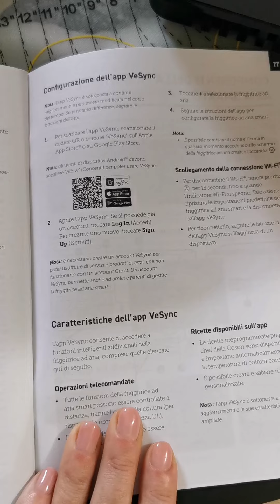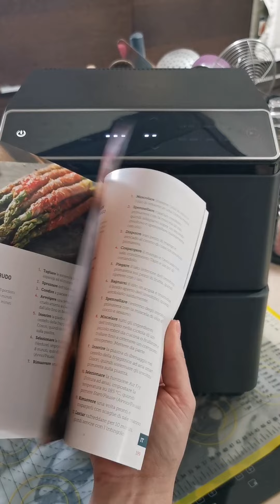FRIGGITRICE AD ARIA DUAL BLAZE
Dual Blaze - Doppio riscaldamento superiore e inferiore per una cottura più uniforme e veloce (Fino al 40% più veloce rispetto ai forni convenzionali e fino al 55% in meno di consumo energetico).

2. 6.4L - Capacità extra grande. Si adatta perfettamente alle esigenze della tua famiglia, può contenere fino a 1,8 kg di patatine e 2,5 kg di pollo intero.
3. 12 funzioni di cottura - Soddisfa la funzione di cucinare in modi diversi e piatti diversi: Air Fryer, Arrosto, Griglia, Cottura, Mantenimento in caldo, Riscaldamento, Pollo, Bistecca, Frutti di mare, Verdure, Patatine, Congelato.

4. Cottura intelligente. Puoi connettere il tuo cellulare via Wi-Fi per conoscere il processo di cottura in qualsiasi momento.

5. Cottura più sana. Il 85% in meno di olio pur eguagliando il sapore di una friggitrice.
cosoridualblaze @COSORI Kitchen LINK PER AQUISTI